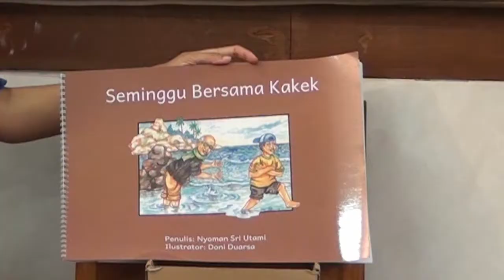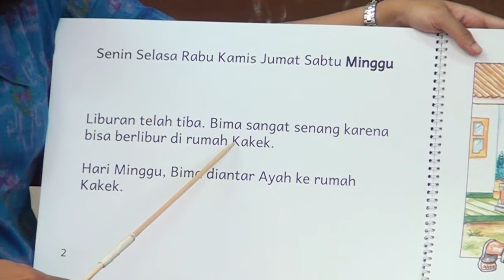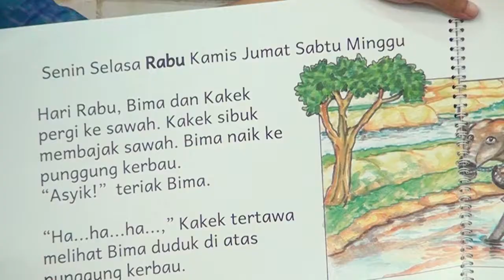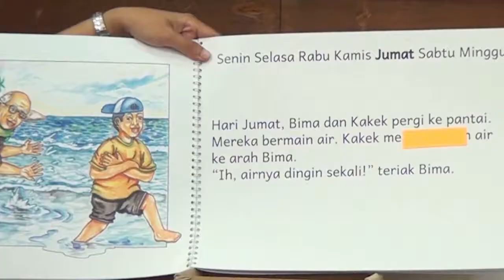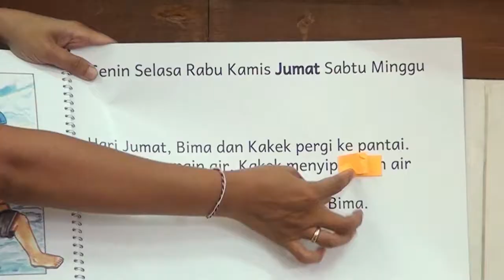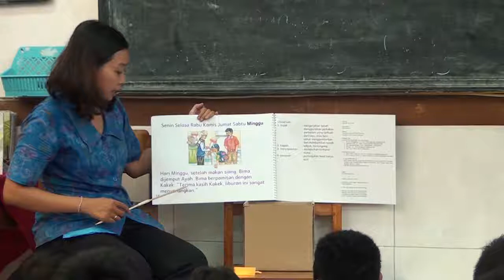Membaca Bersama Kata Sulit